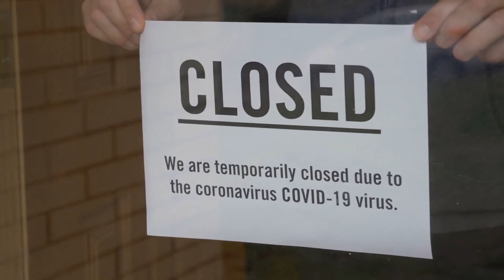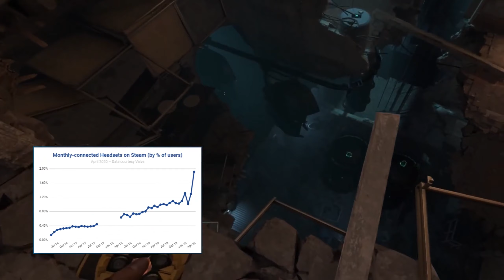Virtual Reality 2050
I make videos about the future. Realize everyone that the future is not gonna be the same as now. Many people around the world are trying to figure out the future. The main questions people have been trying to answer: What is the future? , How is the future like?.

I post videos very often. Make sure to share and like too!